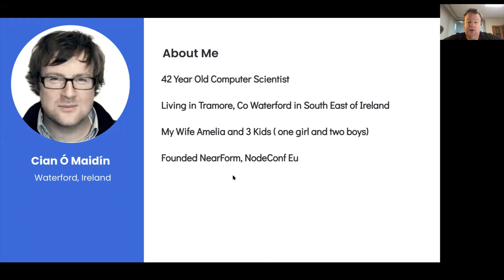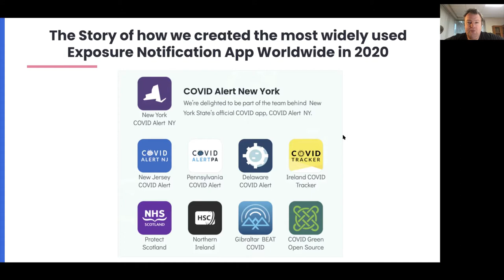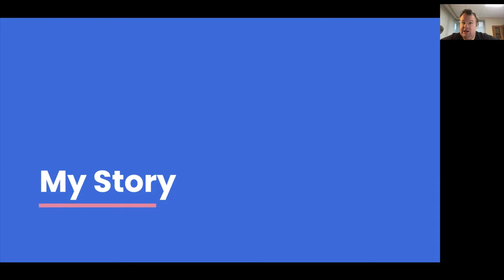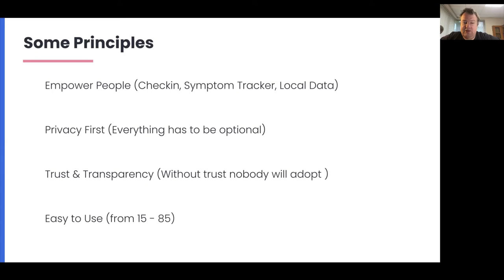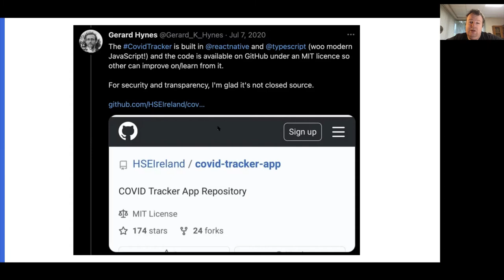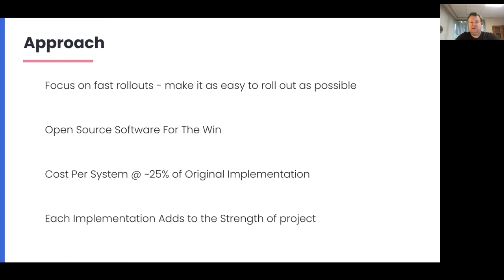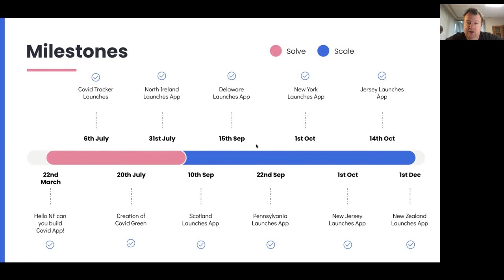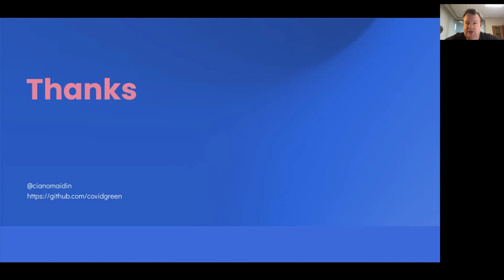Keynote: Breaking Transmission Chains with JavaScript - Cian Ó Maidín, President & Founder, Nearform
Keynote: Breaking Transmission Chains with JavaScript - Cian Ó Maidín, President and Founder, Nearform

One of the greatest responses to COVID-19 has been technological. The brightest minds in the technology industry came together to create a new system to digitally track the virus at a scale, while respecting people’s privacy.

In 2020, NearForm developed what is now the most widely adopted COVID-19 Exposure Notification app in the world. Over five months, the team deployed and scaled their digital contact tracing solution for nine governments.

In this talk, Cian will share the challenges of building an app for all, the importance of getting it right from the start, while working to tight deadlines against an ever evolving pandemic. Cian will discuss how NearForm used an open source approach to public health to help break chains of transmission and save lives using JavaScript.